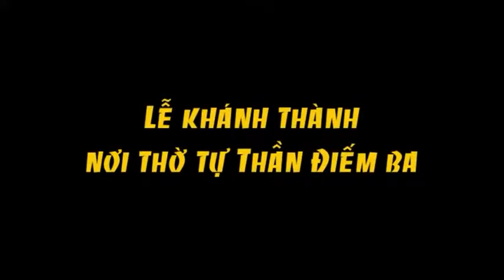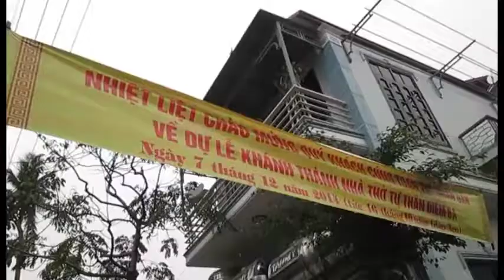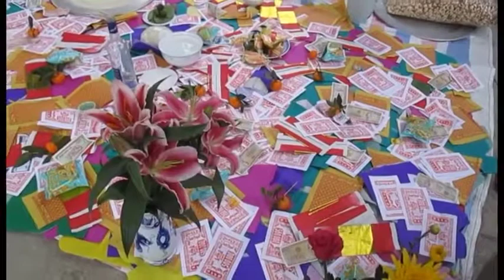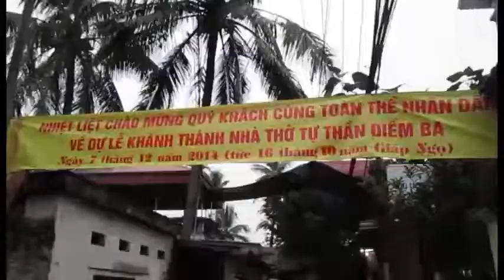Lễ khánh thành Điếm Ba - Xã Yên Sở - Hoài Đức - Hà Nội